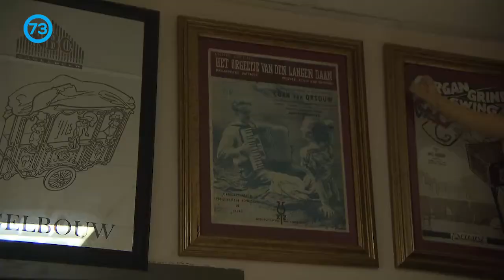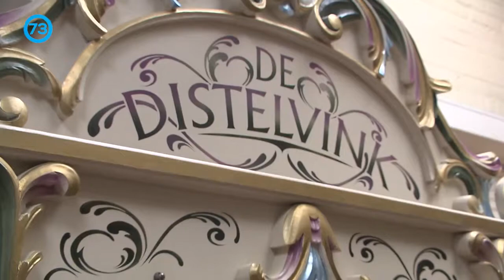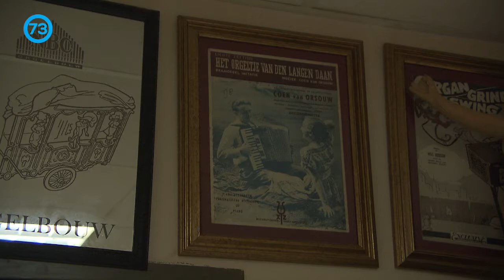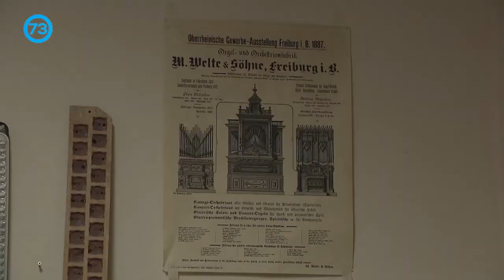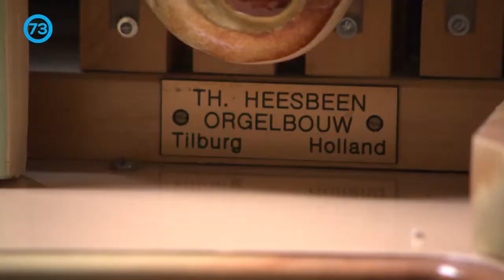NBC Orgelbouw_19 nov 2020